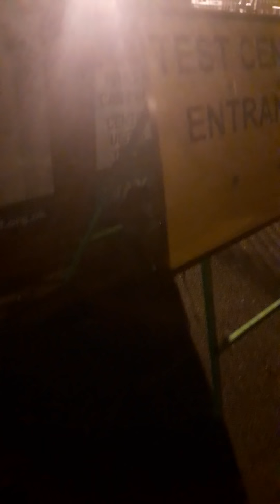Po Co Nam Te Swary Glupie Wnet I Tak Zginiemy W Zupie